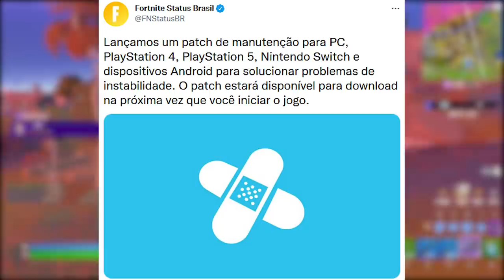FORTNITE - TRAILER EVENTO CONCEPT, SKINS TEMPORADA 3 e SKIN GRÁTIS?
Fala gurizada, nesse vídeo comento sobre skins da temporada 3 do Fortnite, trailer concept evento final e mais. Espero que gostem :)

Programa para editar: Adobe Premiere